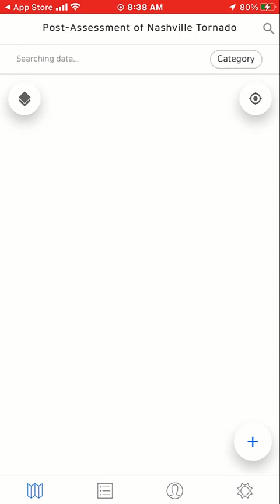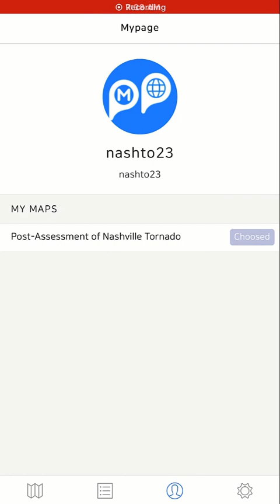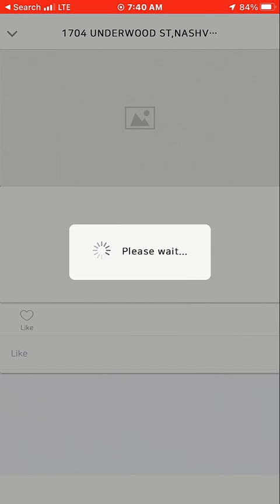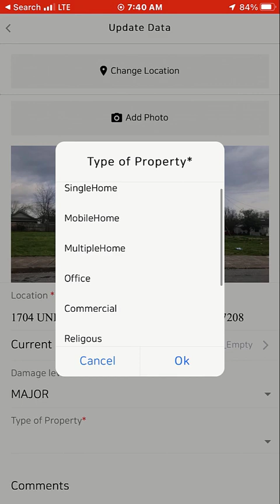Community Mapping for Post-Assessment of Nashville Tornado (2020) in North Nashville (Tutorial)